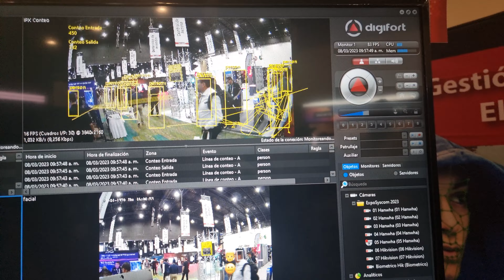Digifort Realizando sus Integraciones Más Sencillas ft. Juan Cano